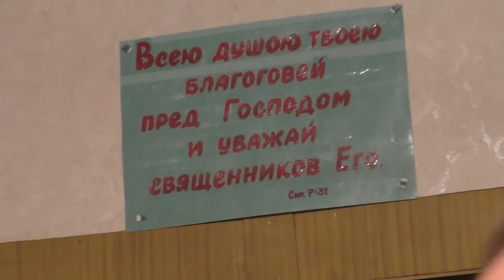Проповедь. Слово Божие живо и действенно. Евр. 4:12. 15.12.2019